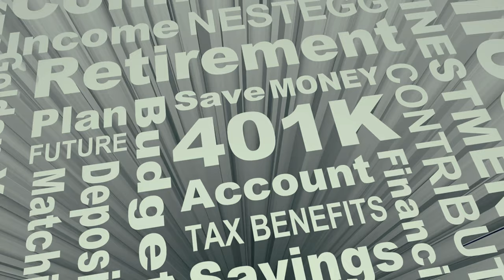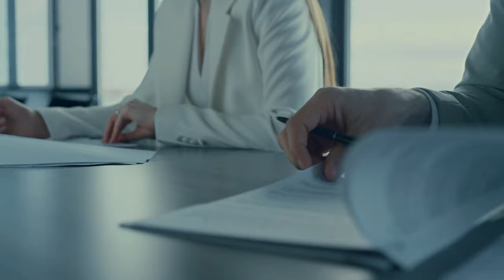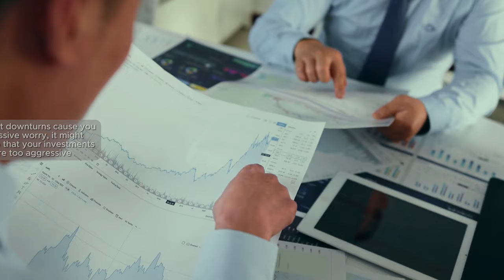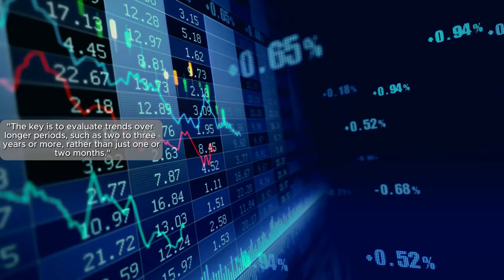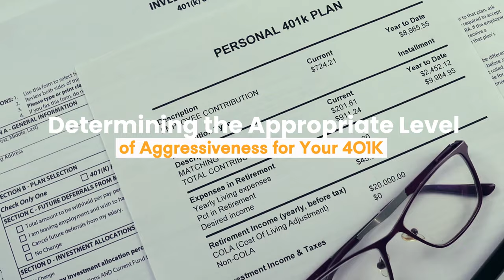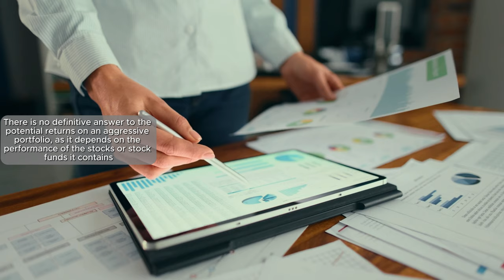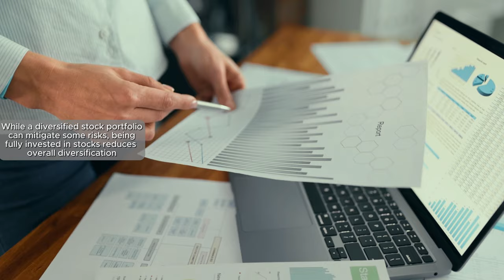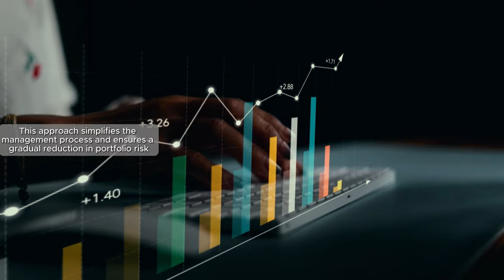3 Surefire Signs Your 401k Might Be Dangerously Aggressive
Is your 401k too risky? In this video, we will discuss 3 red flags to watch out for that indicate your 401k might be dangerously aggressive. Don't miss out on this crucial information!